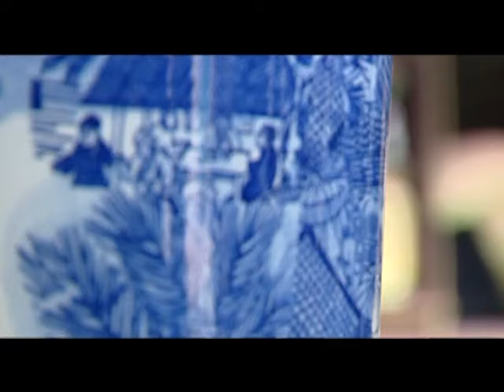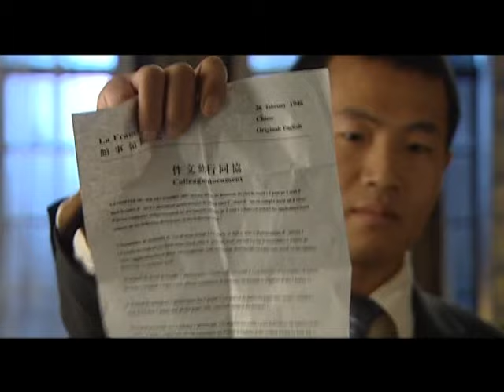绝命追捕手 02 | 女匪王带领弟兄们全城追捕叛军，城里城外布下天罗地网，绝不放过任何一个敌人！